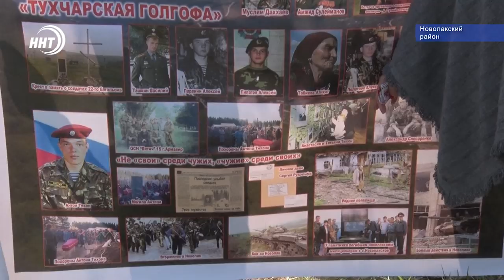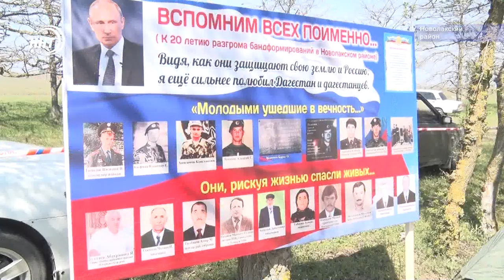Слёт краеведов в Новолакском районе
Викторины, исторический квест, спортивные состязания и все это на свежем воздухе. Ежегодный туристско - краеведческий слет, посвященный памяти заслуженного учителя России, Абакарова Валерьяна Камиловича прошел в Новолакском районе. Участие в нем приняли школьные команды. С подробностями о соревнованиях Хадижа Курбанова